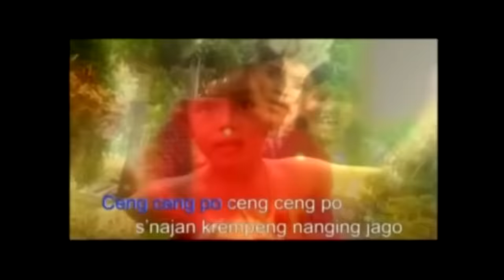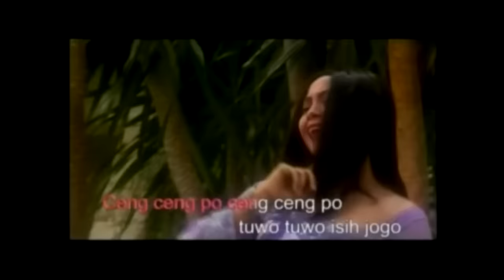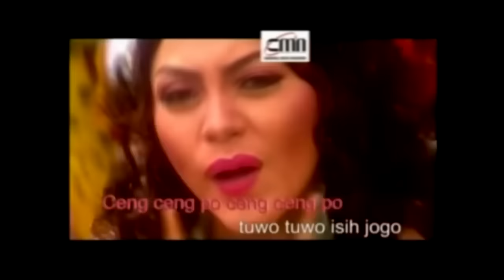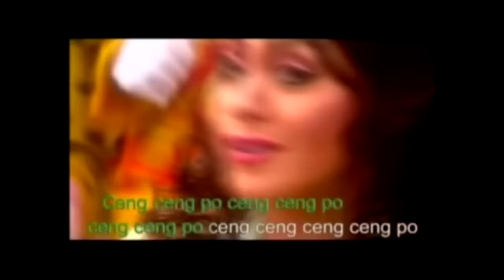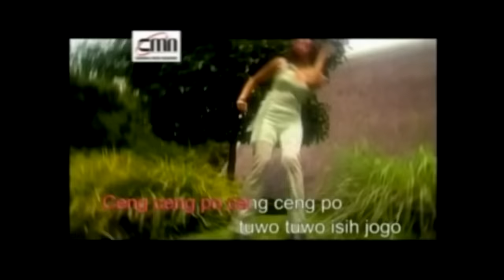Didi Kempot – Ceng Ceng Po | Official Music Video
Ceng Ceng Po karya rilisan Didi Kempot dengan musik yang asik.